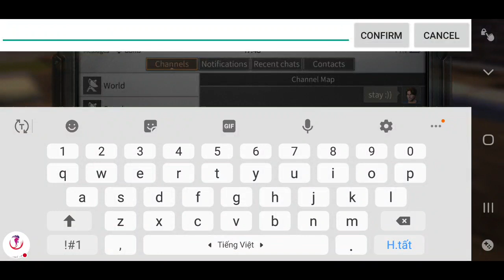Trộm đến thăm nhà được mình tiếp đón tận tình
Xem tôi chơi LifeAfter!